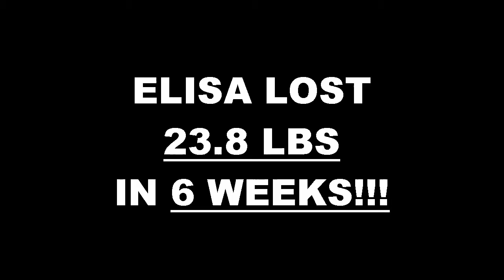Anaheim Fitness 6 Week Challenge Result - Elisa Barrientos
We will now check the result of Elisa's 6 week weight loss challenge!